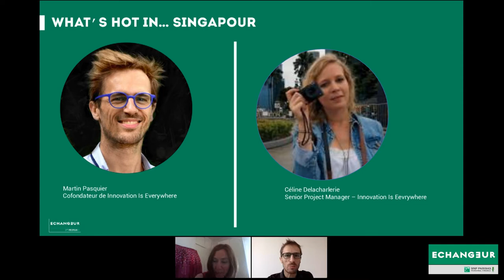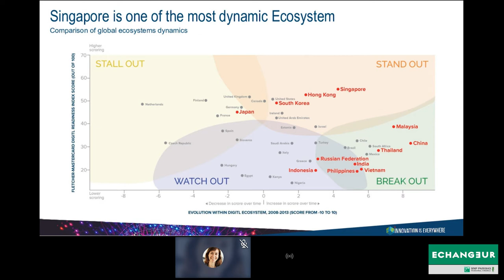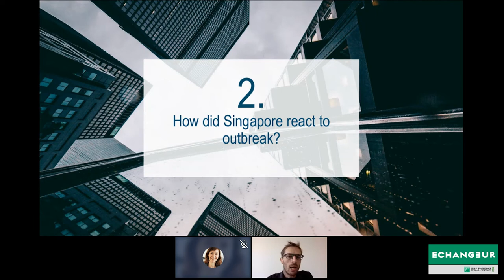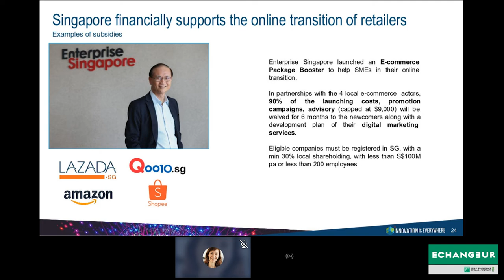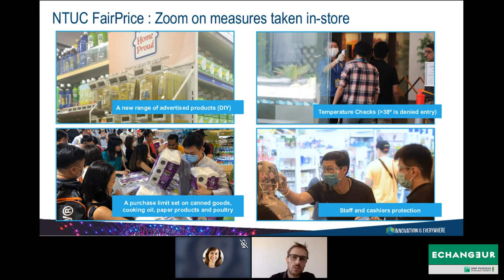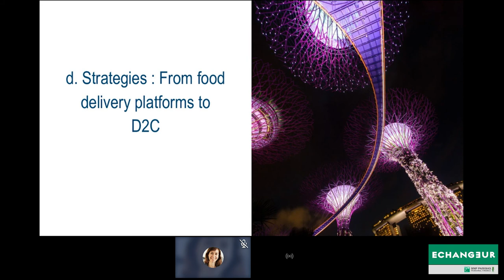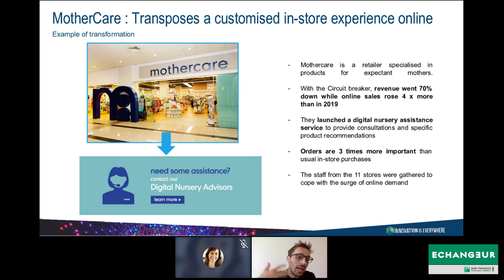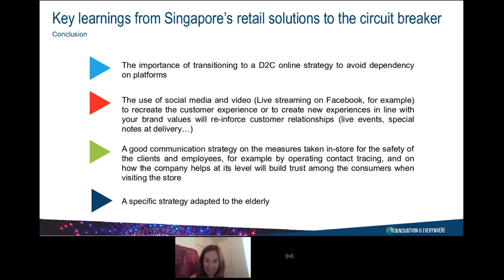[Webinar EN] What's Hot in Singapore?